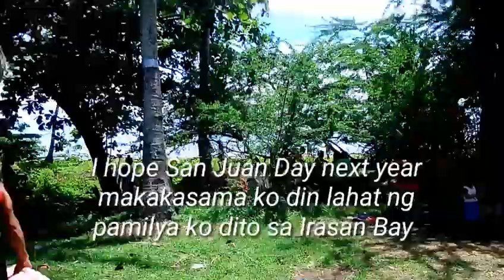San Juan Day sa Irasan Bay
Miss this place sana ma preserve... 😇